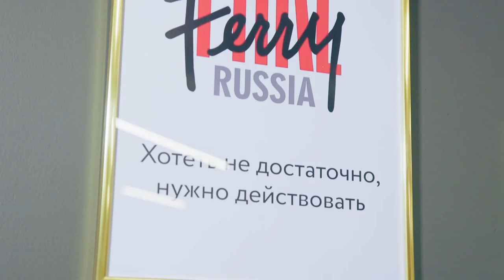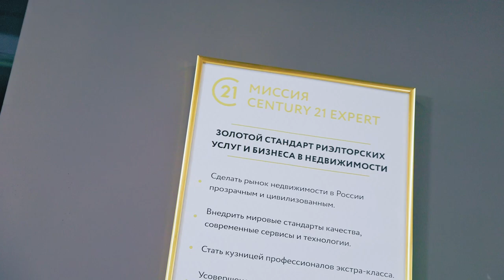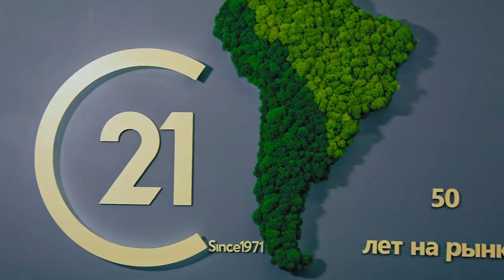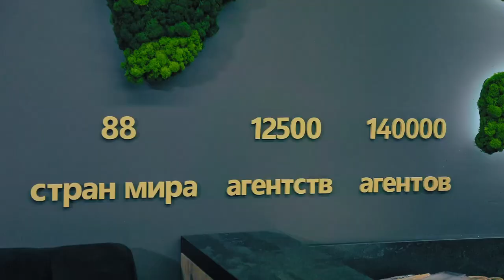Риэлторский бизнес с 0. Откровенный разговор с предпринимателем: старт, ошибки, успехи, инсайды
✅Как открыть свой бизнес по франшизе CENTURY 21 - бесплатные консультации экспертов
✅Получать актуальные новости, тренды и лайфхаки рынка недвижимости в России и за рубежом

Как открыть и развить успешное агентство недвижимости с “нуля”

Интервью с брокером агентства недвижимости CENTURY 21 Эксперт Сергеем Черешневым во флагманском офисе агентства в Калининграде

0:00 - Об агентстве недвижимости CENTURY 21 Эксперт.
01:17 - Сколько денег было вложено в открытие и успешный старт бизнеса по франшизе CENTURY 21 в Калининграде, и каков текущий размер инвестиций в развитие для успешного масштабирования?
02:04 - Насколько быстро удалось выйти на точку безубыточности?
02:28 - Чем привлекает предпринимателей сфера недвижимости? Насколько сложно управлять агентством недвижимости брокеру-новичку без опыта в недвижимости?
05:03 - Как быстро идет адаптация и выход на первую сделку у стажера, пришедшего на работу в агентство?
06:00 - Правила зонирования и формирования эргономичного рабочего пространства в офисе агентства недвижимости.
08:44 - Почему для открытия бизнеса выбрали именно франшизу CENTURY 21, какие сервисы центрального офиса максимально помогают в работе и успешном развитии агентства?
11:48 - Как завоевать лидерство на рынке? Доли рынка и конкуренты. Стратегия развития и цели агентства.
14:05 - Как сформировать УТП и предлагать клиентам уникальные сервисы и качество услуг?
15:17 - Рынок недвижимости Калининграда - специфика и сравнение со столицами.
17:15 - Специализация агентства - какие направления самые выгодные и перспективные для развития и роста?
19:15 - Ключевые достижения за последний год и за всю историю агентства CENTURY 21 Эксперт.
21:10 - Как справлялись с вызовами последних турбулентных лет и как удалось добиться положительной динамики в условиях экономического кризиса.
22:18 - Как правильно организовывать работу отдела продаж, как обучать агентов, чтобы добиться максимальной эффективности.
25:08 - Стратегия изменений и позитивного мышления в работе брокера и команды.
27:45 - Оптимальный формат руководства бизнесом и командой в агентстве недвижимости.
30:31 - Личный баланс между работой и отдыхом для руководителя бизнеса. Когда сложнее - в начале пути или в процессе активного роста?
34:22 - HR-политика: обучать или брать опытных? Организация HR-функции в агентстве.
35:28 - Как выстроено обучение от стажера до опытного агента, и как удается удерживать успешных агентов в команде?
38:06 - Где найти эффективных управленцев в бизнес, и прежде всего, руководителей отделов продаж (РОПов)?
39:55 - Роль бренд-сообщества CENTURY 21 Россия в самосознании и мотивации команды агентства.
42:26 - Планы и цели агентства CENTURY 21 Эксперт на следующий год и через 5 лет.
44:22 - Как агентство может получить эксклюзивные условия на развитие бизнеса в городе/территории по франшизе CENTURY 21?